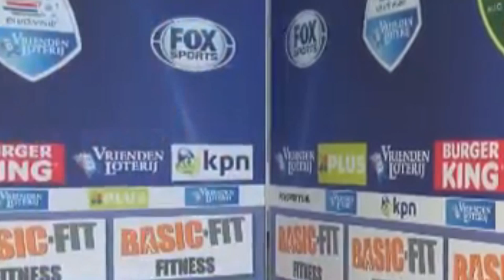RUSTAAAAAAGH - RANDOM VIDEO #12